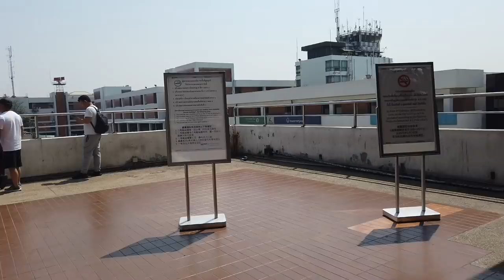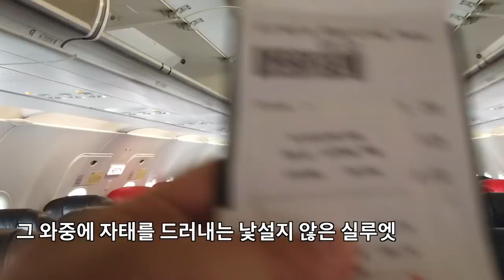나이트에서 만난 단아한 미모의 태국 승무원, 그녀가 좌석 업그레이드를 해준다고 해도 거절한 이유